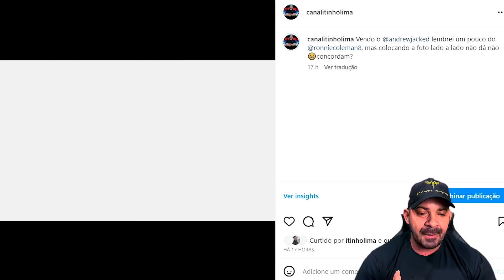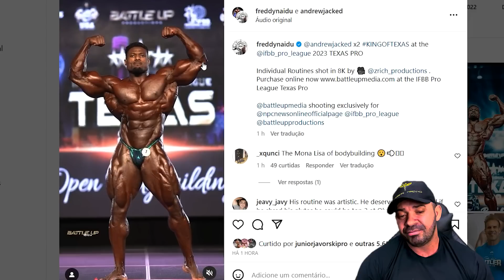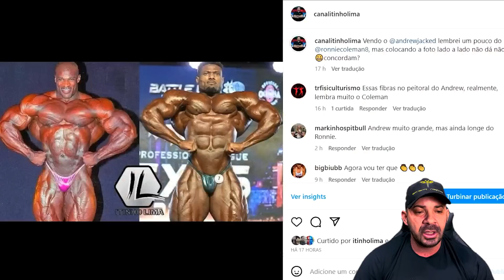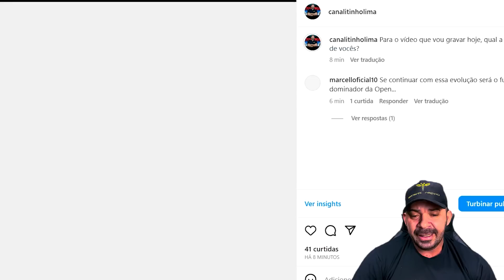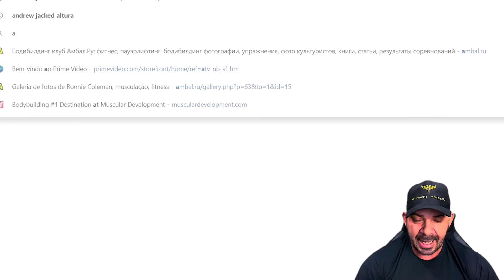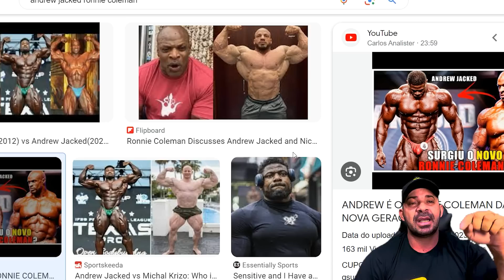ANDREW JAKED PODE SE IGUALAR AO COLEMAN?